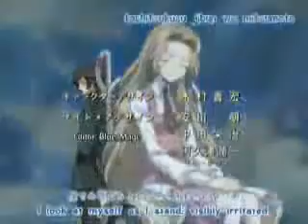Code Geass Face Beneath My Skin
A Code Geass Vid to Face Beneath my skin by Linkon Park, oh and I do not own the anime Code Geass or the Song.